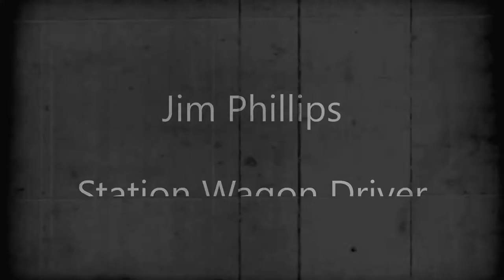Station Wagon Driver Music Video